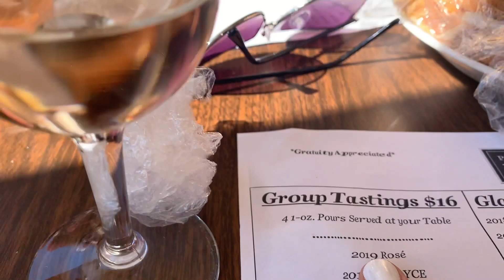Wine Tasting... A Lot of Tasting... | October 3, 2020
Someone went a little overboard on this lil family adventure.